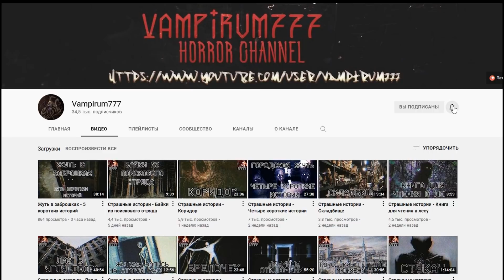Истребители чудовищ | Дело №2 Старая церковь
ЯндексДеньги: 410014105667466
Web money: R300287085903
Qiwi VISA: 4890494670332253